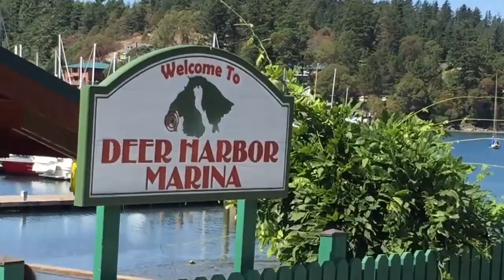Walk to Deer Harbor